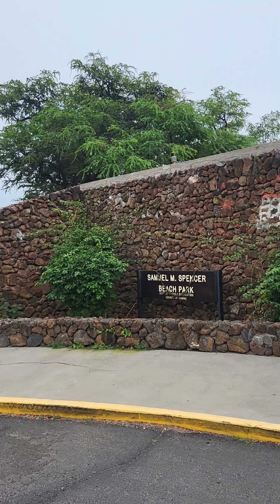Samuel Spencer Beach Park